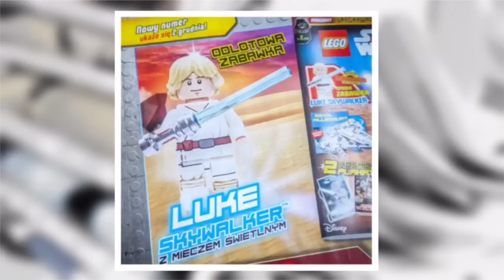Magazyny LEGO - Styczeń 2019